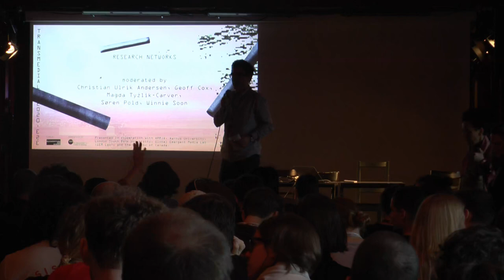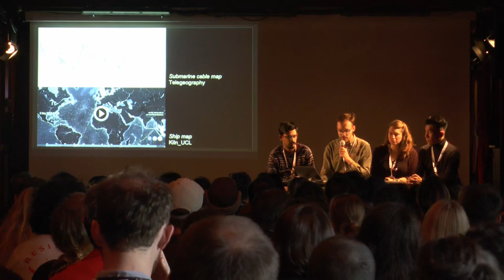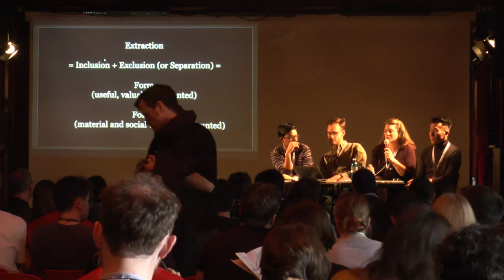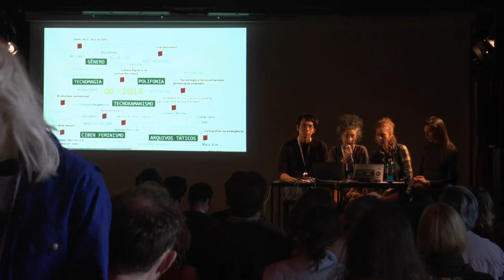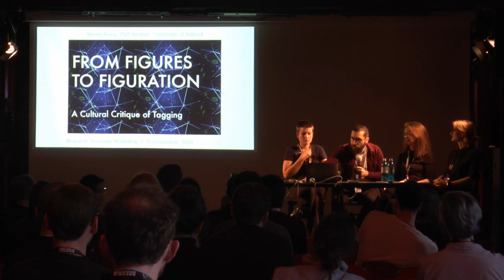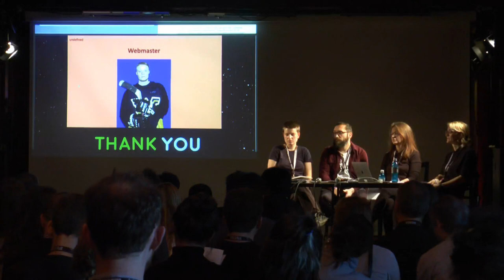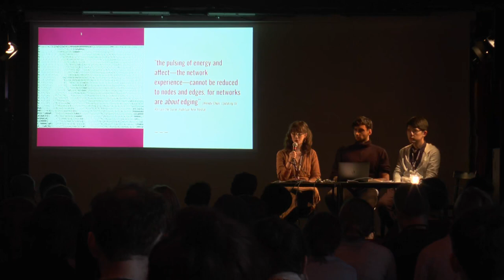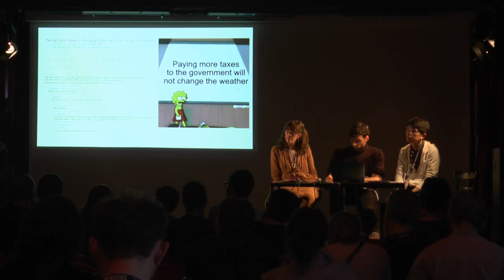Research Networks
Symposium End to End
with PhD Workshop Participants
Moderated by Christian Ulrik Andersen, Magda Tyżlik-Carver, Geoff Cox, Søren Pold, Winnie Soon